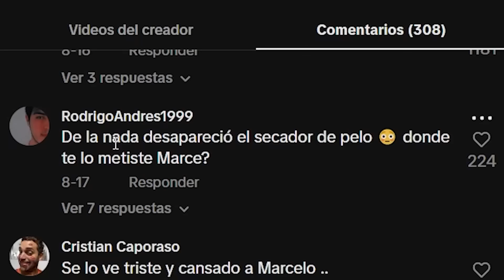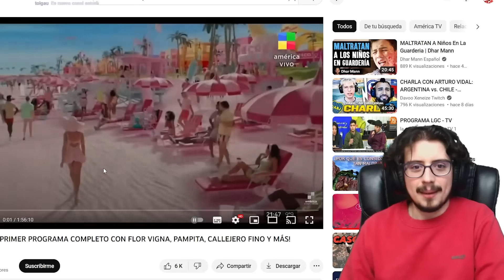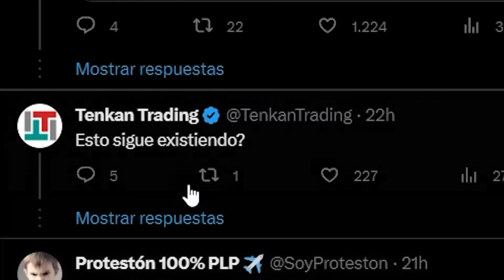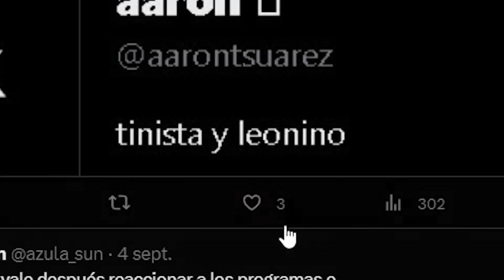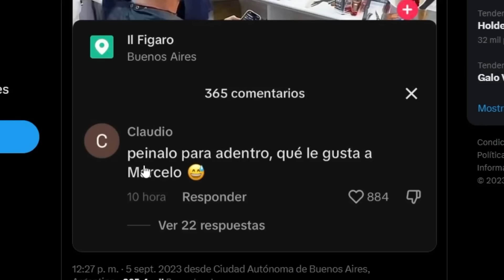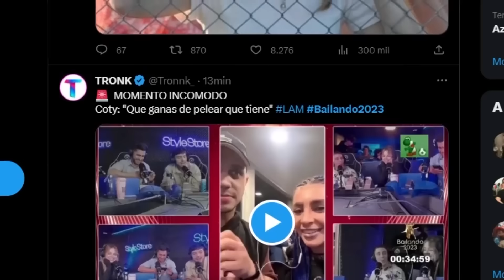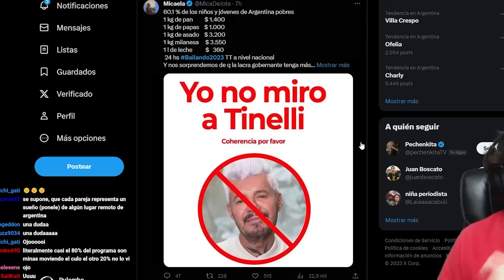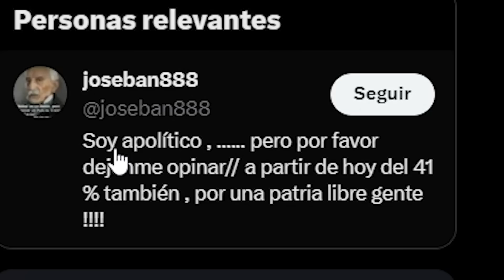TINELLI VOLVIÓ (a hacer lo mismo de siempre, pero peor) 😐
¡Volvió el Bailando 2023! Y nada, es lo mismo de siempre, pero siempre encuentran la manera de hacerlo peor. Acompañen a Rulombo a un viaje hacia la locura gracias a Marcelo Tinelli, el bailando, el trece y desodorantes de fragancias varias.

🔗¡REDES! 🔗